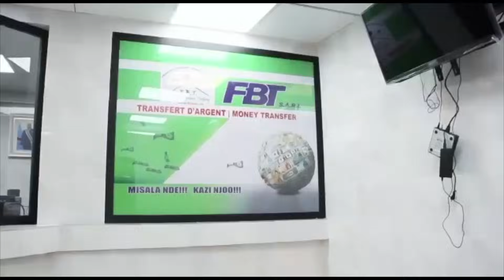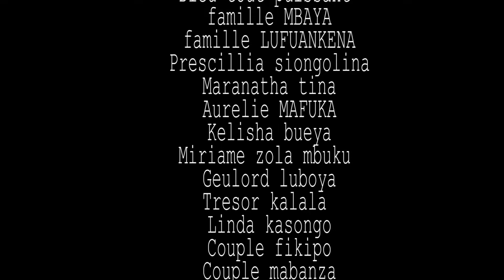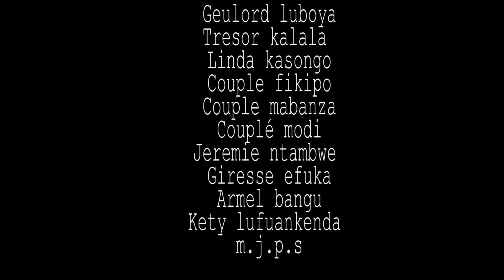RECTO VERSO 6|nouvelle série congolaise||avec MARIE HELENE,POPINE,JEREMIE, JOEL,DECOR,NAOMIE,CHERICA